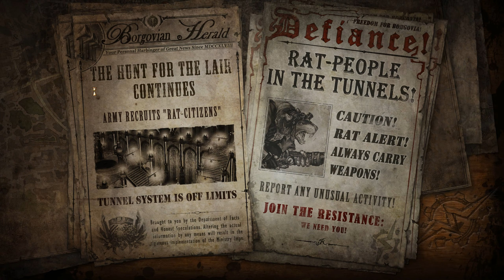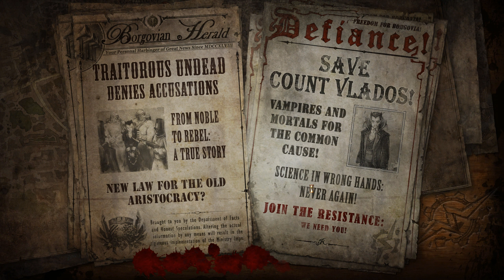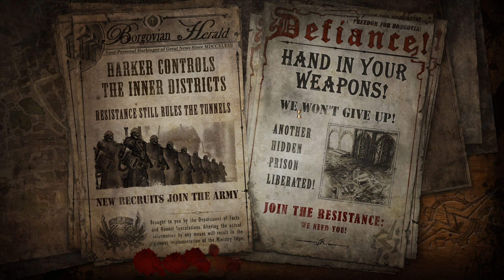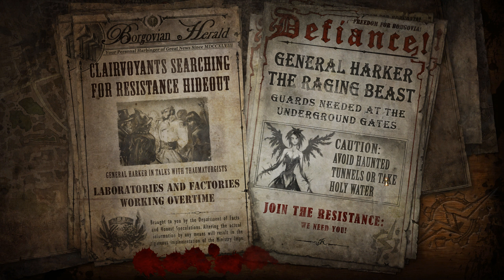The Incredible Adventures of Van Helsing 2 #06 ➠ Rat invasion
The Incredible Adventures of Van Helsing 2: Walkthrough \ Прохождение Игры